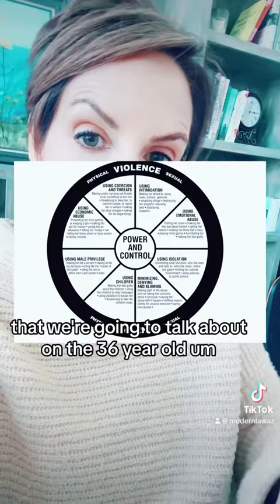EmotionalAbuse shorts familylaw breakthesilence domesticabuseawareness dvawareness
"Emotional abuse often goes unseen, leaving its victims in a state of confusion, doubt, and isolation. It's the unspoken cruelty that chips away at self-esteem, creates anxiety, and fosters depression. Unlike physical scars, the wounds are internal, yet they're equally devastating. It's time we bring this issue into the light and offer support to those who suffer in silence. Remember, acknowledging the problem is the first step towards healing, and legal avenues are available to protect you and your loved ones. You don't have to go through it alone; we're here to help. 🌈💪

For help with your Arizona family law issue, or to simply get more information, go